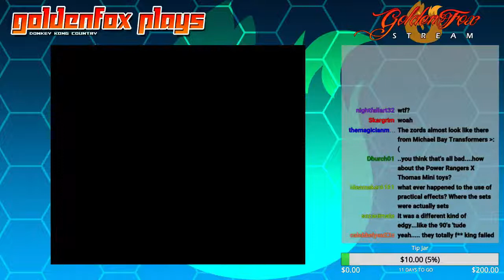Donkey Kong Country Pt. 7 | GoldenFox Plays